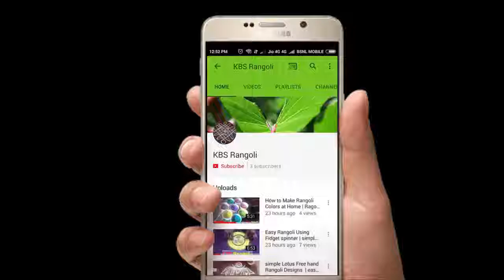Beautiful Diwali rangoli |diwali kolam|happy diwali rangoli designs|deepam muggulu |KBS Rangoli #214